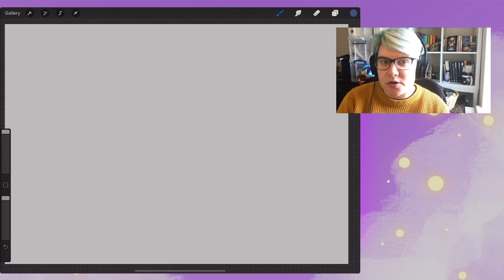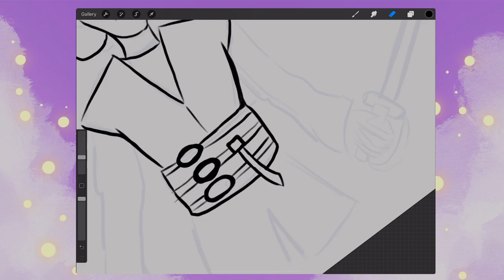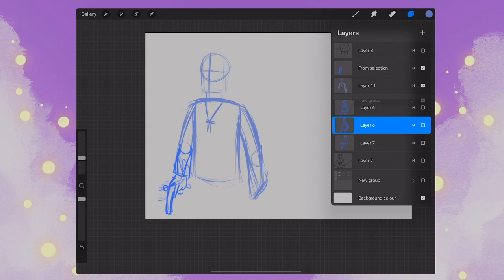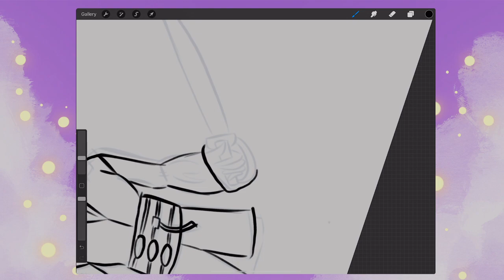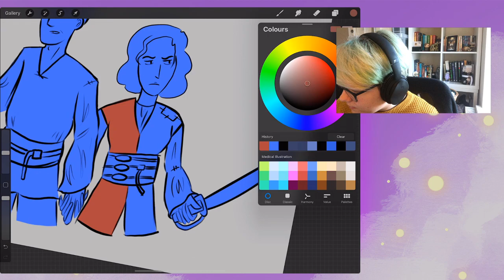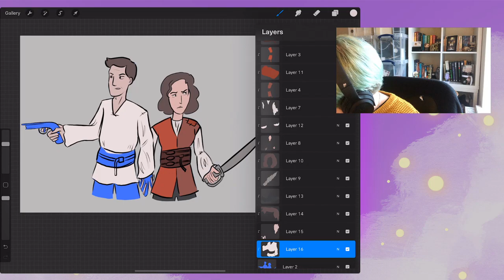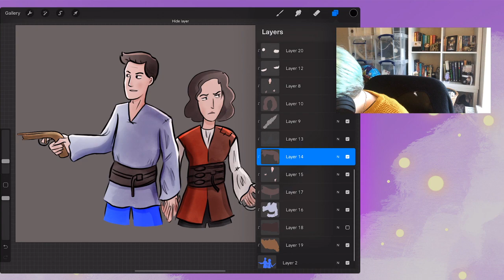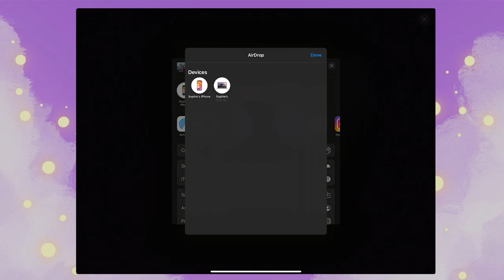Chill and Draw - Doctor Who Pirate Garb Ian and Barbara